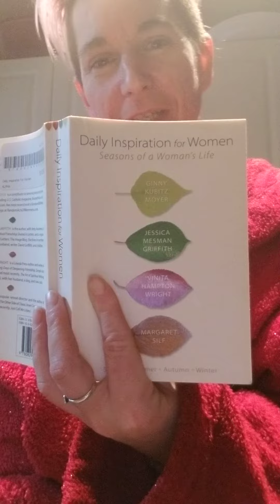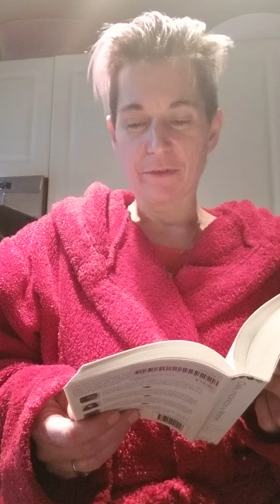Daily Inspirations for Women Seasons of a Woman's Life ♀️ December 17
How are you nourishing your garden of imagination? 🧘‍♀️🌺🌻🌼🌷🥀🥀🥀 Take the time during this winter season as things slow down to feel into that!!! 🙏💖💫🦄🧚‍♀️

Author Margaret Silf